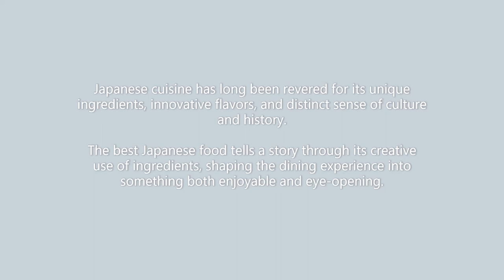JAPANESE CUISINE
A plethora of culinary delights are available in Japanese cuisine, which features an endless array of regional and seasonal
Culinary specialization students prepared a varieties of Japanese dishes:  - Maki, Uramaki, Temaki and Nigiri/Tamago Sushi, Prawns Tempura, Assorted Vegetable Tempura, Soba Noodles (buckwheat noodles),and Yakitori- Japanese style skewered Chicken.

Trainer : Chef Devashish Pandey